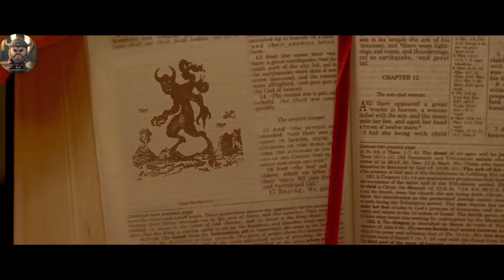After The Rapture, God Allows Lucifer To Walk On Earth Devouring All Humans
Six Los Angeles celebrities are stuck in James Franco's house after a series of devastating events just destroyed the city. Inside, the group not only have to face the apocalypse, but themselves.

God Allows Lucifer To Walk On Earth Devouring All Humans,
After The Rapture,
God Allows Lucifer To Walk On Earth,